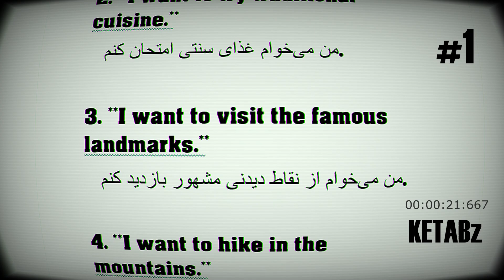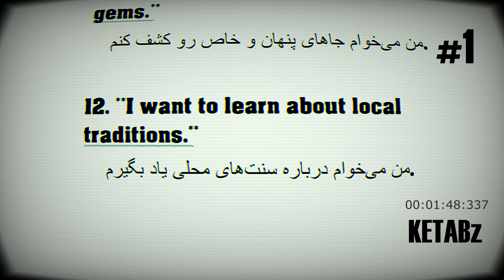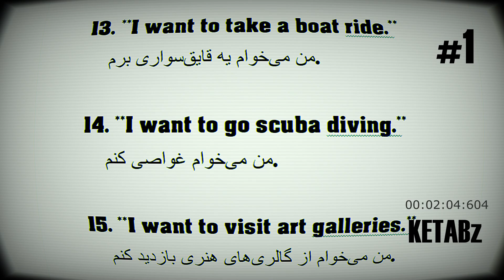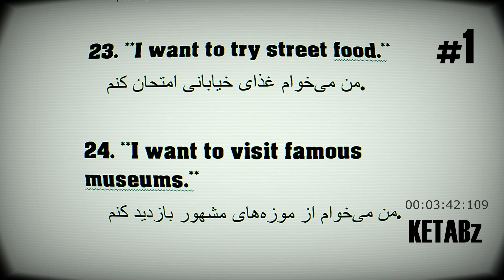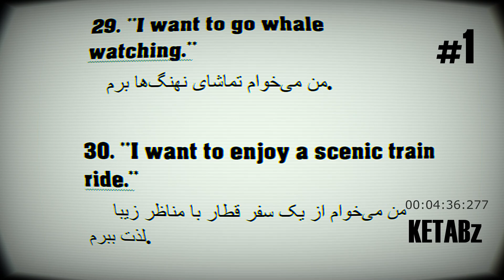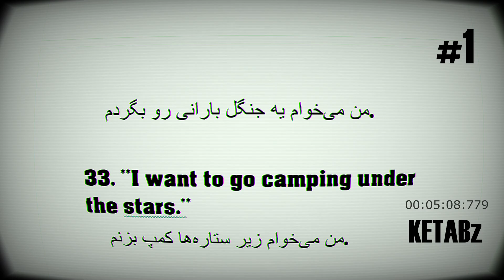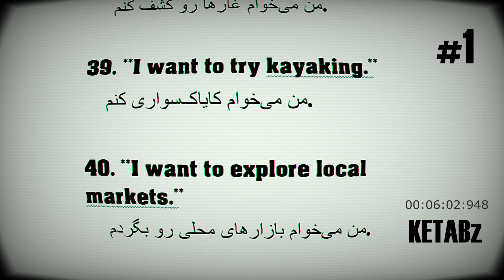انگلیسی را با پرکاربردترین کلمات و عبارات از (0 تا 100) یاد بگیرید!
KETABz ✓

                                    ENJOY ✓    SUB ✓ THANK'S ✓

اموزش زبان انگلیسی با
هوش مصنوعی ✓
فیلم ✓
موسیقی ✓
لغت ✓
کتاب ✓
داستان ✓
و.

                 KETABz ✓

هیچ چیز به اندازه‌ی یک تصویر گویا نمیتواند در ذهن ما باقی بماند. ✓

 نخست فیلم را با خیال آسوده از ابتدا تا انتها نگاه کنید. ✓

زیاد توجهی به گرامر و لغت و دیگر مسائل مرتبط با یادگیری زبان نداشته باشید. ✓

این کار را یک‌بار انجام دهید تا یک دید فراگیر نسبت به  زبان به دست بیارید ✓

تا جایی که میتونید تکرار کنید
گوش بدید
حتی لغات رو بنویسید
و انگلیسیش اول بعد فارسیش ✓

هر کلمه‌ی تازه‌ای که مشاهده نمودید را یادداشت کنید.

 دوباره فیلم را از ابتدا پخش نمایید

این کار باعث می‌شود که دوباره لغت‌های تازه را مشاهده کرده و بهتر آن‌ها را بفهمید.

 توجه کنید که قرار نیست لغت‌ها را از بر کنید.

تکرار ✓
 تکرار  ✓
تکرار ✓

 ! این ویدیوها رو  را فقط با زیرنویس زبان انگلیسی ببینید !

بعد فارسیش !!!

 به روشی که واژگان، دستور و عبارات به کار گرفته می‌شوند گوش دهید.

به لهجه‌ها و زبان عامیانه به‌دقت گوش دهید.

 روی گوشی خود، یک دیکشنری آفلاین (پیشنهاد ما گوگل ترنسلیت آفلاین) نصب کنید و لغات یا جملاتی که بیشتر استفاده می شوند و شما معنای آنها را متوجه نمی شوید جستجو کنید

MUSIC ✓

                                         KETABz !